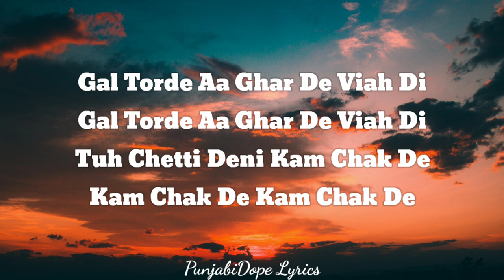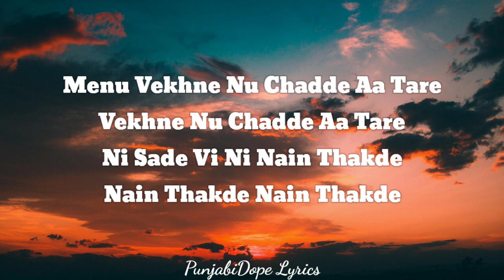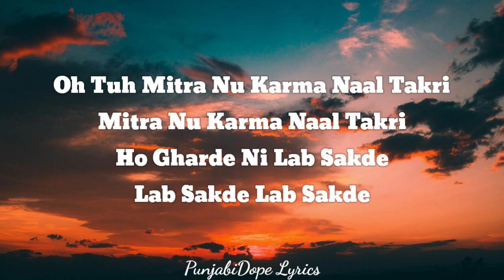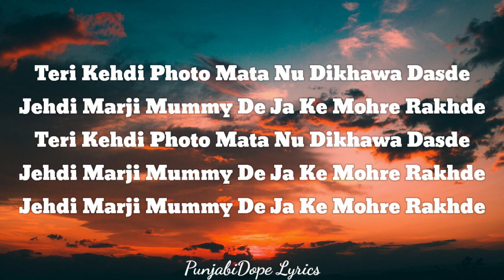Photo (Lyrics) - Arjan Dhillon, Nimrat Khaira | New Punjabi Song 2022 | Latest Punjabi Songs 2022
Photo Lyrics: The Punjabi song is sung by Nimrat Khaira and Arjan Dhillon, and has music by Preet Hundal while Arjan Dhillon has written the Photo Lyrics. The music video of the Photo song is directed by Baljit Singh Deo.

Song Info

Singer:Nimrat Khaira, Arjan Dhillon
Lyricist:Arjan Dhillon
Label:brown studios

arjan dhillon,
nimrat khaira,
arjan dhillon new song,
arjan dhillon songs,
nimrat khaira new song,
nimrat khaira songs,
photo arjan dhillon,
photo nimrat khaira,
photo arjan dhillon nimrat khaira,
photo song arjan dhillon,
photo lyrics,
photo topic,
photo lyrics nimrat khaira,
photo lyrics arjan dhillon,